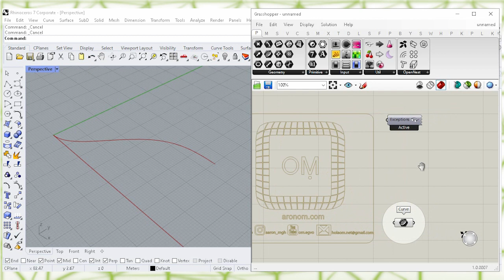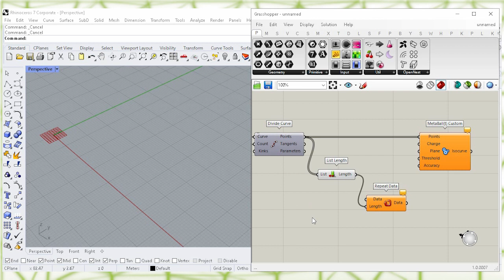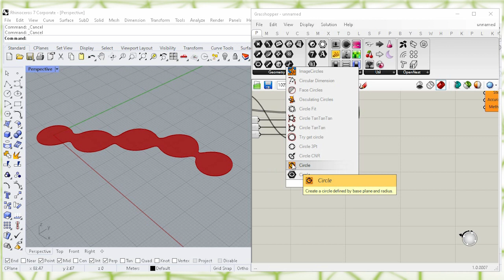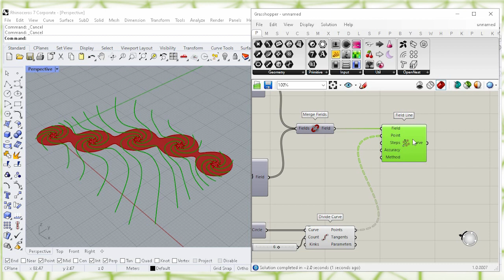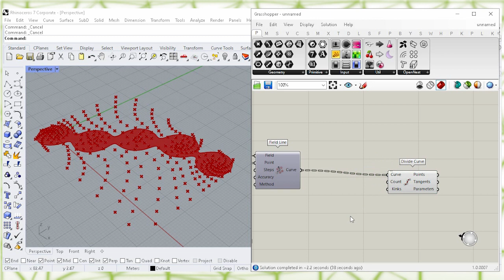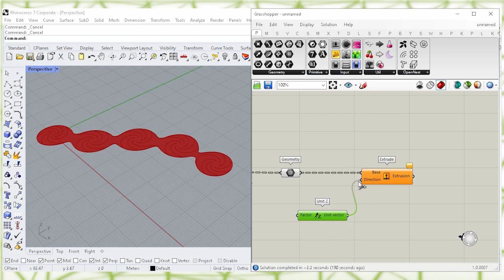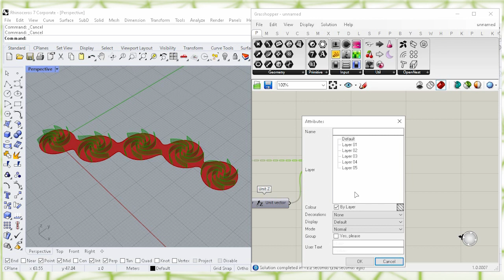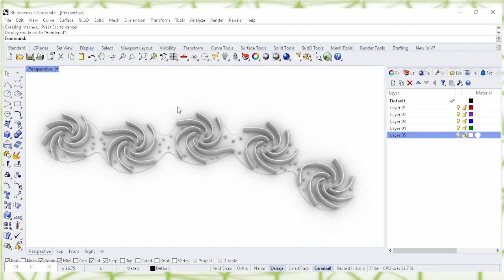MetaBall(t) Custom + Merge Fields 🌀 Rhino 7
🎼Travel Nonstop - Squadda B